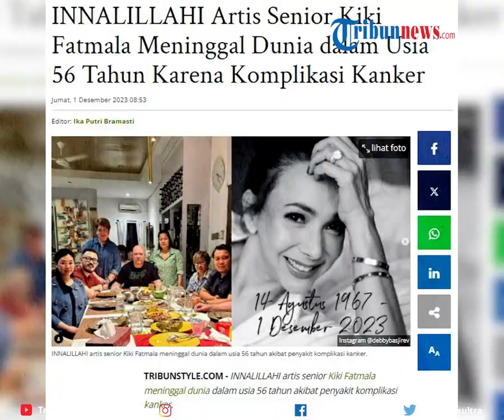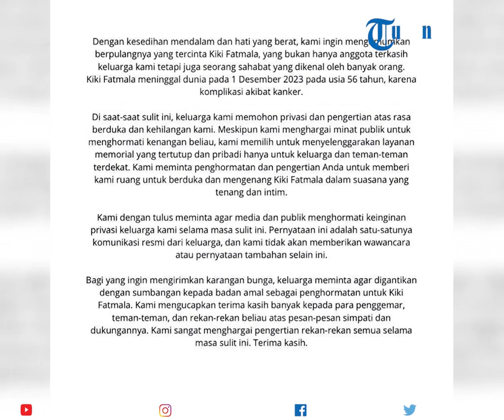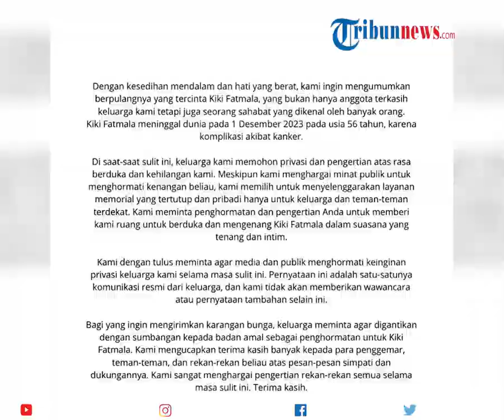Artis Senior Kiki Fatmala Meninggal Dunia dalam Usia 56 Tahun Karena Komplikasi Kanker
artis senior Kiki Fatmala meninggal dunia dalam usia 56 tahun akibat penyakit komplikasi kanker. Berita duka menimpa artis senior Kiki Fatmala yang meninggal dunia karena penyakit komplikasi kanker yang telah dideritanya sejak lama.

zdk
video: IG/qq_fatmala